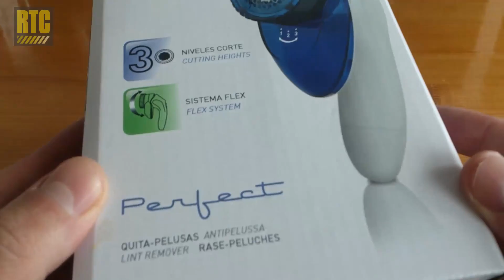Fabric Shaver Taurus Perfect - Unboxing Electric Lint and Fuzz Remover for Clothes and Fabric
Fabric shaver Taurus Perfect - electric fabric shaver for clothes.

In this video I am unboxing the fabric lint remover Taurus Perfect. Fabric shavers are used to make clothes and other kinds of fabric look new again by removing the lint from them and thus making them smooth and clean.

At first glance, this fabric defuzzer looks really well build. It is small and handy, with an ergonomic design, making it easy to carry around. It has a flexible head and a handy container used to collect the lint. The fabric razor works with two AA batteries. I am using 2500mAh rechargeable Sony batteries which provides me with really long lasting lint removing experience. Once their charge is over I am recharging them with a charger for about 12 hours and they are ready to go again.

The Taurus bobble remover is made out of plastic, except for the razor blades and the front grill which are made out of steel. It also comes with a plastic cover which is used to adjust the blade height (it provides two more heights). This fuzz remover can be used on all kinds of clothes, such as sweaters, gloves, scarfs, and pretty mush anything made out of wооl. The Taurus fuzz shaver can remove pills, lints and fuzz from all kinds of fabric such as blankets, carpets, even the interior of your can (as you can see in the next video).

Specifications:
- Brand: Taurus
- Model: Perfect
- Material: Plastic and Steel
- Powered by two AA batteries

Pros:
- Affordable price
- Small size
- Flexible head with adjustable blade height
- Save to use
- Overall well build

Cons:
- No indicator for the battery charge
- It doesn't come with a brush to clean the blades. Some other models do come with a brush!